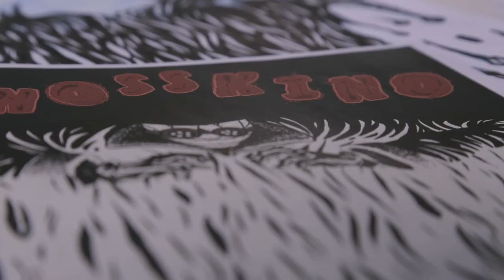Asier Nazabal by Donosskino